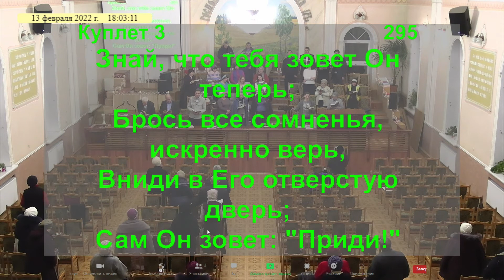Песнь возрождения 295 - Путь ко спасенью новый живой